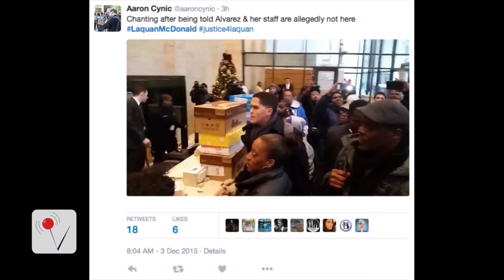Protesters sit in and demand justice for death of Laquan McDonald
Protestors seeking justice for Laquan McDonald, the black teen shot 16 times by a police officer, believe State's Attorney Anita Alvarez was involved in the cover up. They parked it at her office and demanded her resignation. She says she's staying put.